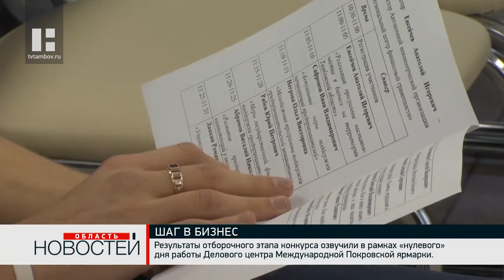В Тамбове могут организовать доставку полезной еды по доступным ценам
Результаты отборочного этапа конкурса озвучили в рамках "нулевого" дня работы Делового центра Международной Покровской ярмарки. Среди участников - школьники, студенты и молодые предприниматели. Все они в течение двух месяцев могли поделиться задумками по поводу открытия собственного дела со специалистами "Регионального центра финансовой грамотности". Лучшими признали две стартап-идеи.

Победители получили уникальную возможность прокачать свои предпринимательские компетенции на Synergy Global Forum, прошедшем в Санкт-Петербурге. Конкурс стартап-идей стал первой частью новой региональной программы "Наставник в бизнесе", которая поможет начинающим предпринимателям в развитии собственного дела.